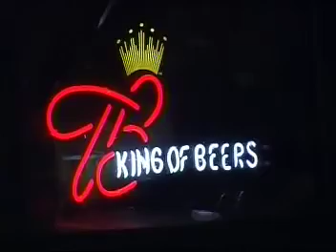2005 Nextel All-Star Challenge: Pre-Race Wrapup + Grid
The last 8 minutes of coverage before green. Up next: racing!